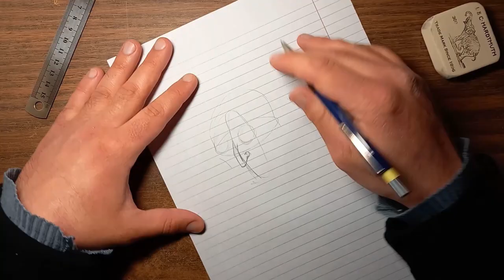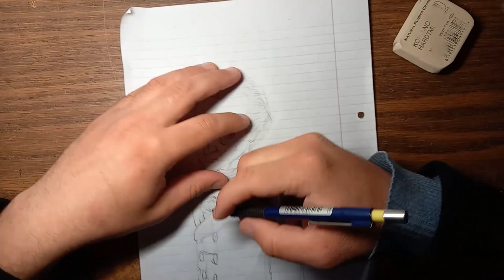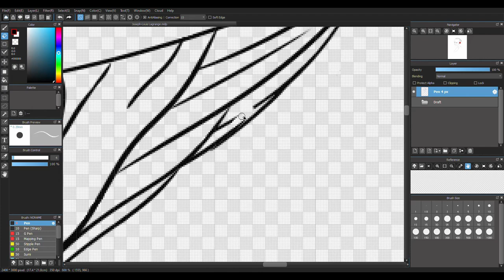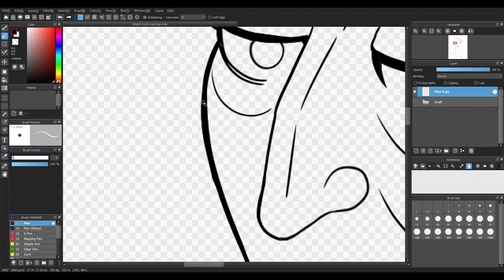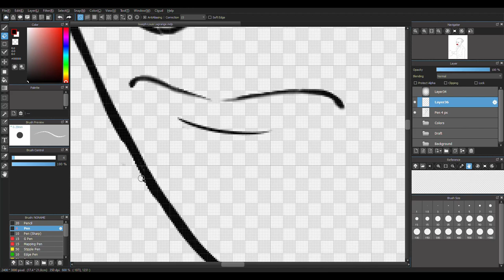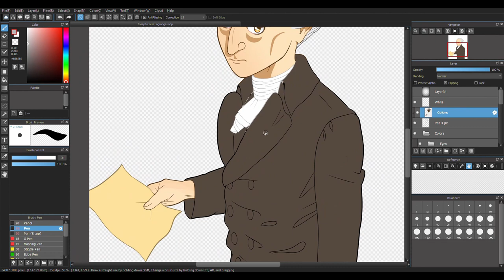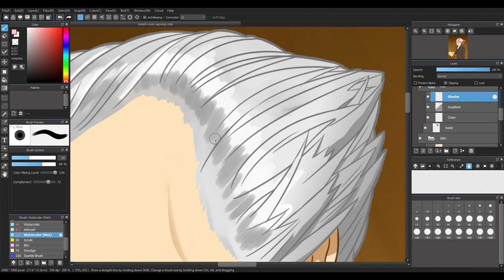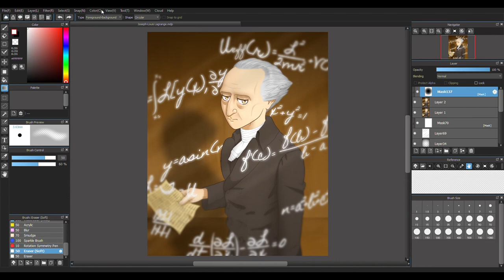Drawing Joseph-Louis Lagrange (Time Lapse) | MediBang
There are parts in this video that I did not cut out (Although I could), so you will not think that everything went easy for me and I'm also trying to do new things.